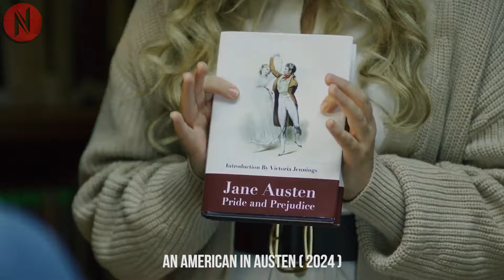Girl Gets Too Obsessed With Fictional Man Accidentally Gets Transported Into The Story..